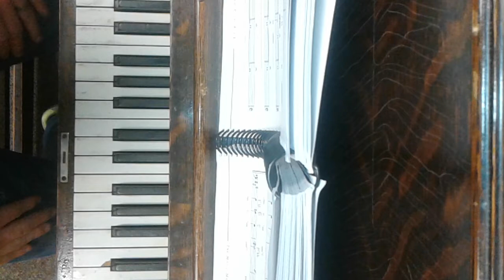Tenor one part for ice cream